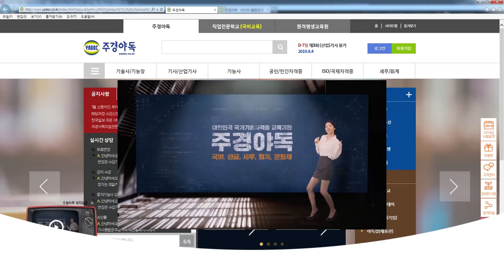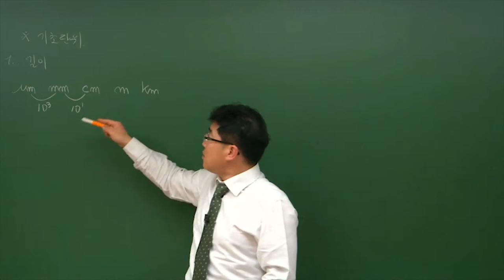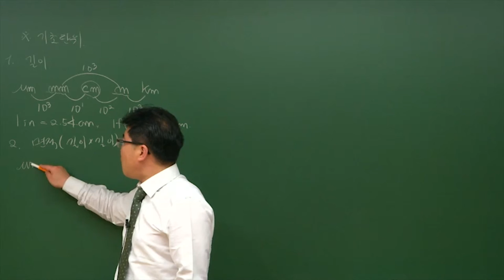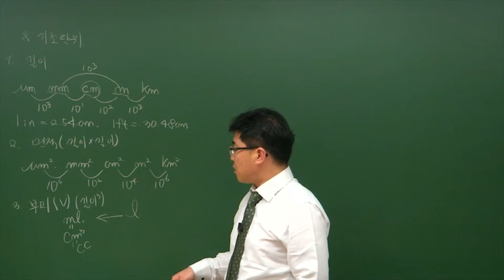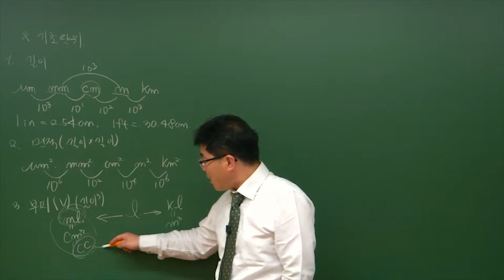수질환경기사 국민내일배움카드로 공부하기! 5편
이철한 교수님과 함께하는 수질환경기사 기초단위 1파트!